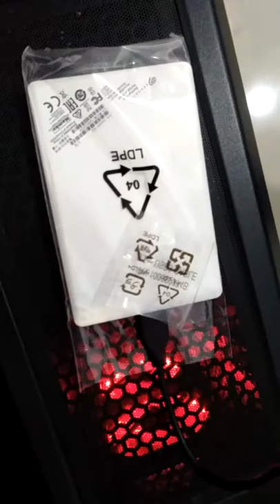Ciri ciri Harddisk Eksternal bermasalah, rusak, mati, atau bad sector.